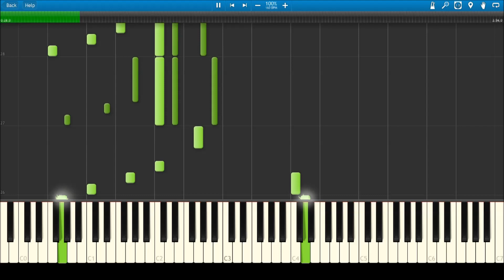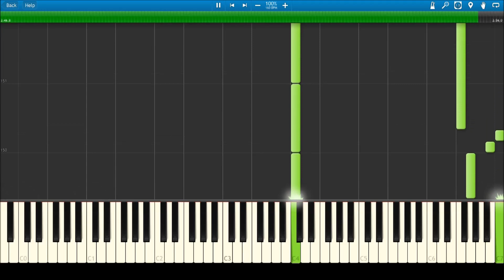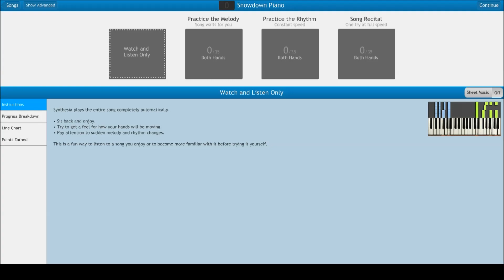League of Legends Snowdown Theme 2015 [Piano Synthesia + Sheets]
Just something quick I did while on the bus in between gigs.
Happy Holidays from Pangtience! ^.^
NOTE: if you're going to use my guide sheets to upload a video, I'd appreciate it if you credit me in your description.

Like/Favorite/Share with all yo homies and sistas